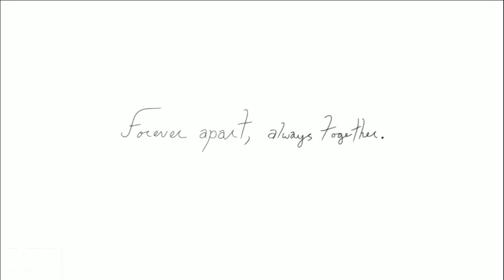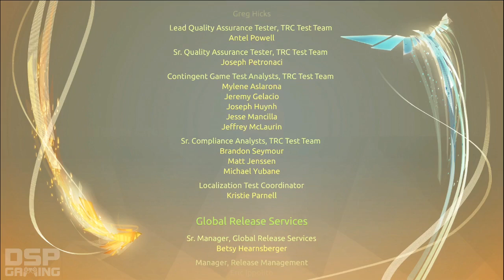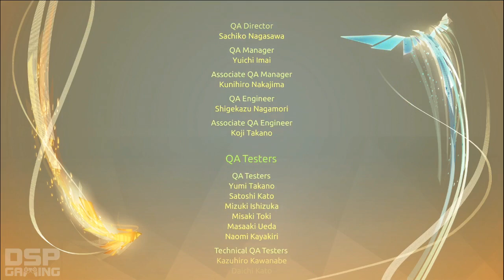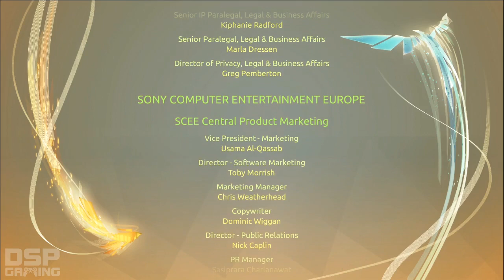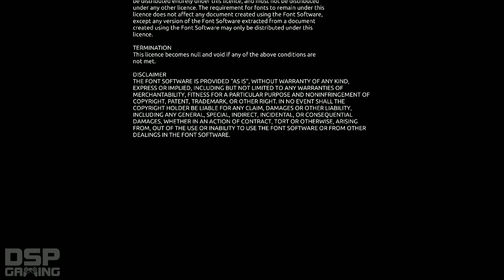Entwined (PS4) playthrough pt7 (final)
This is my playthrough of the PS4-exclusive indie game, Entwined, with live commentary. This game was revealed only a day before at E3 2014.